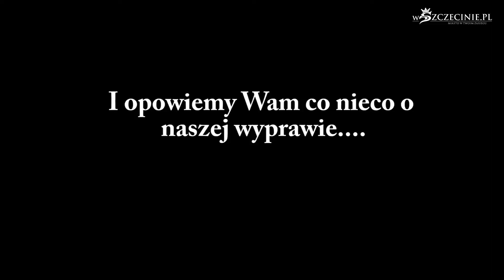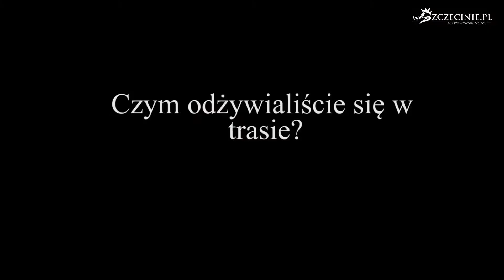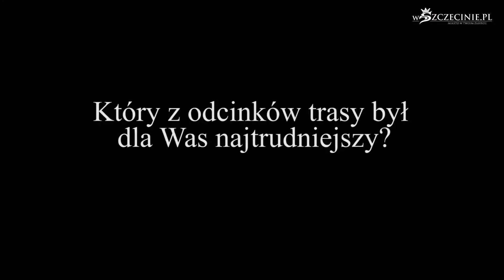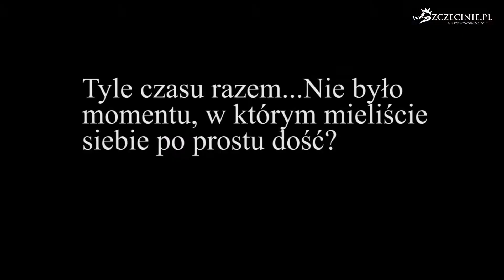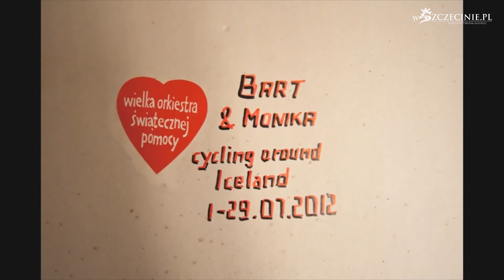Okrążyli Islandię na rowerach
Idealne wakacje to aktywne wakacje? Para studentów ponad rok temu okrążyli Islandię na rowerach. Czym zaskoczyła ich ta wyspa? Jakie przygody spotkali na trasie? Zapraszamy do wywiad z cyklu. zagubione taśmy wSzczecin.pl